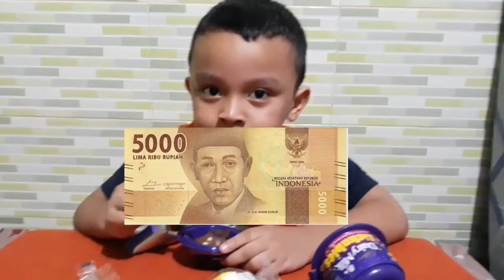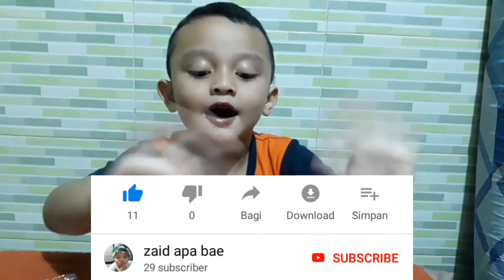# Ternyata kaya gini Dairymilk Lickables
Halo temen2ku aku penasaran banget deh rasa dan hadiahnya dairy nickables coklat katanya sih ada hadiahnya yeeesss asik penasaran sama hadianya toton terus ya video aku jgn lupa klik Like & Subscribe terima kasih bye...